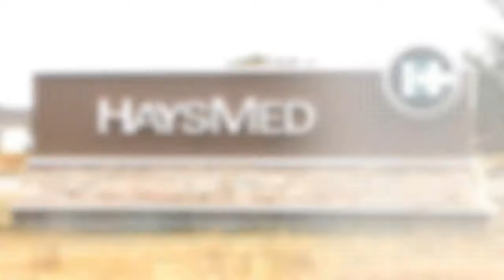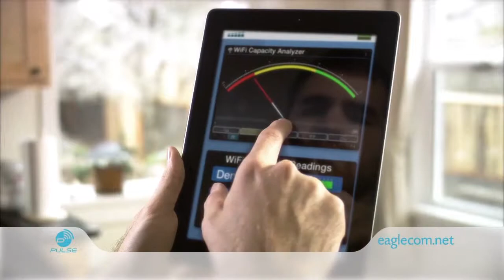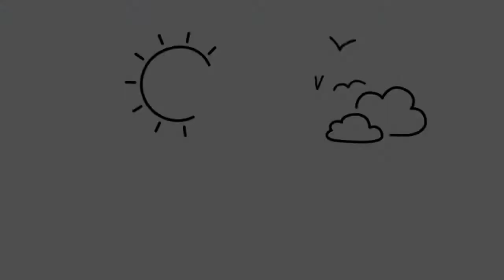ECTV Forum: Ken Rahjes; KS State Rep. 110th Dist.